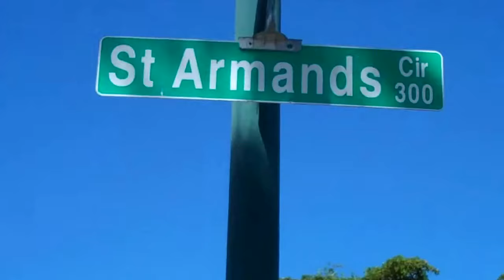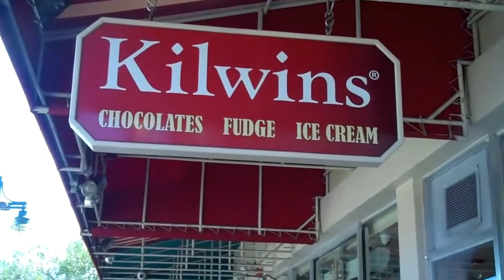A VISIT TO ST ARMANDS CIR SARASOTA, FL 7 /5 /17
Go sightseeing -go shopping  and have lunch or dinner in one of the great restaurants.  Have a wonderful time.
The island is connected to the mainland by the John Ringling Causeway.